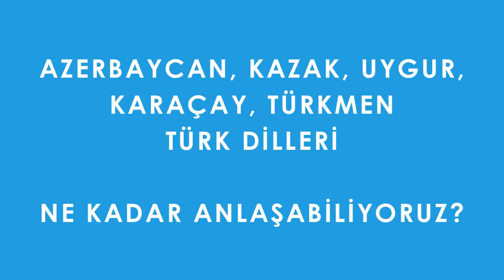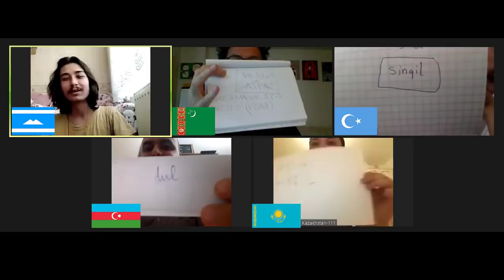AZERBAYCAN, KAZAK, UYGUR, TÜRKMEN, KARAÇAY TÜRK DİLLERİ | NE KADAR ANLAŞABİLİYORUZ? [1. bölüm]